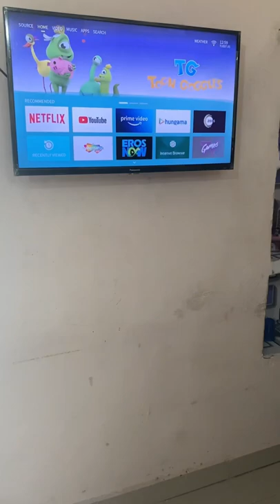Smart tv is here 😉✨👆🏻